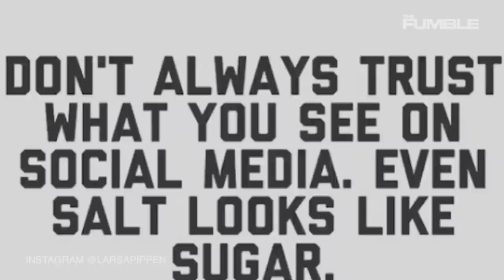Malik Beasley's Wife Montana Yao Files For Divorce After Seeing Pics Of Him & Larsa Pippen On IG